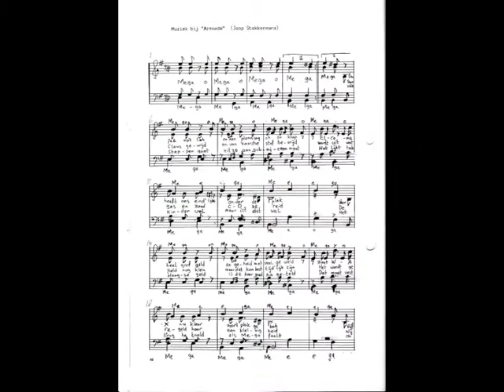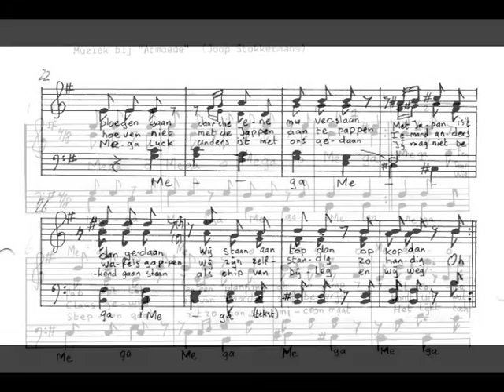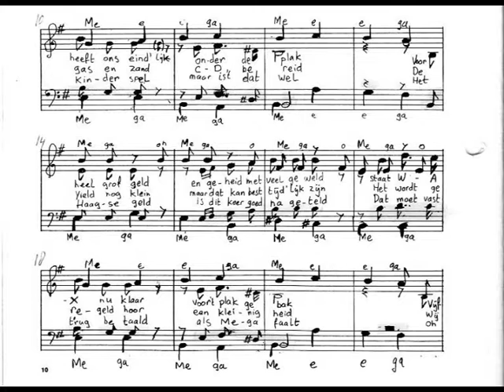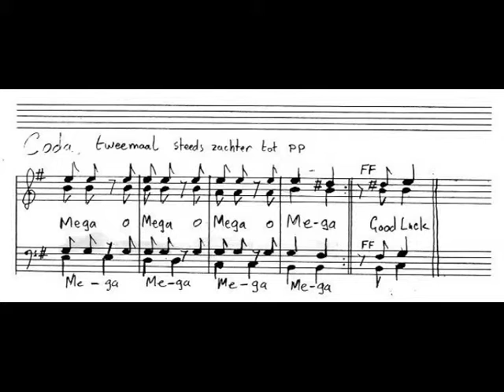Nat.Lab. koor zingt: O Mega tijdens Sinterklaas 1986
Dit ter gelegenheid van het starten van het Mega-chip project
tekst Paul Zuidweg, arrangement Gerard Poodt
Melodie: Armoede, componist Joop Stokkermans